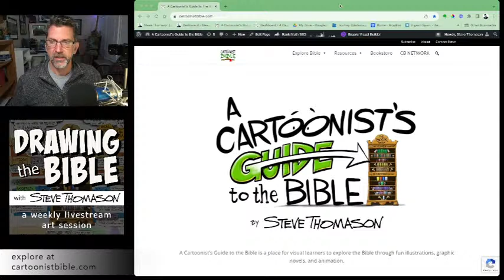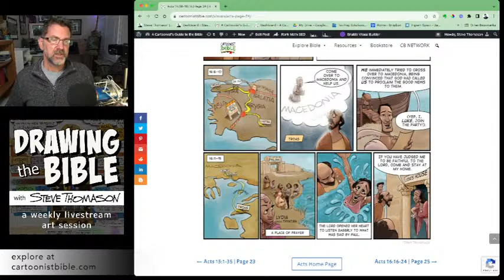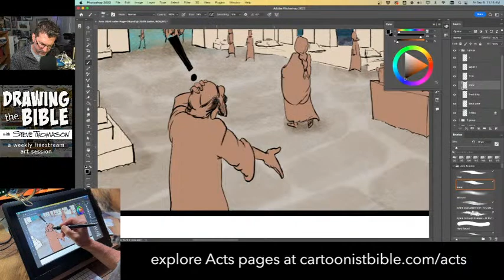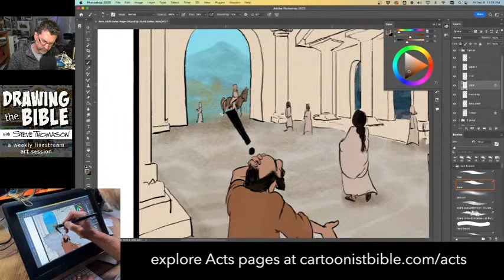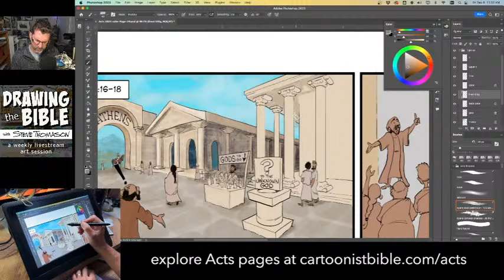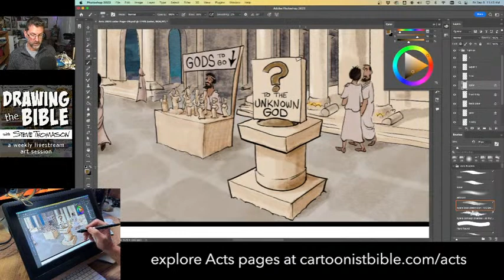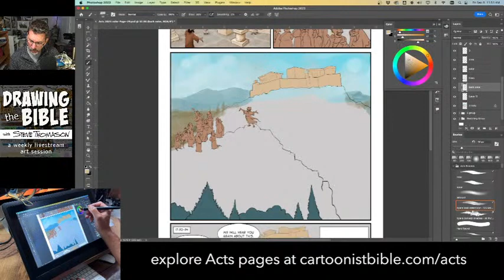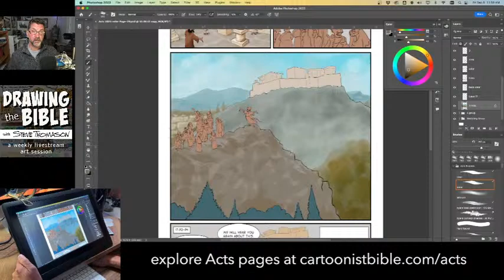Painting Paul in Athens in Acts 17 | Livestream with Steve Thomason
During this livestream session I paint Paul in Athens in Acts 17.